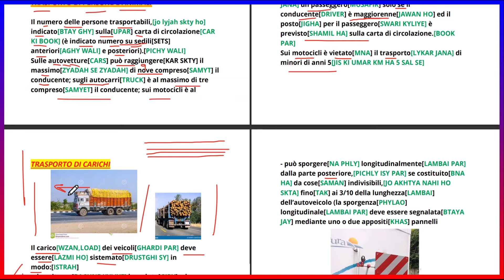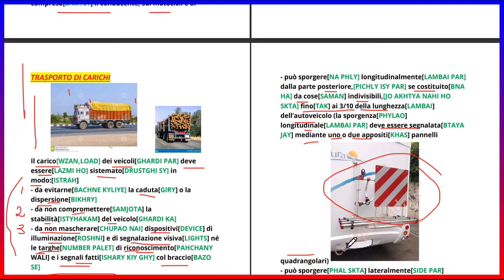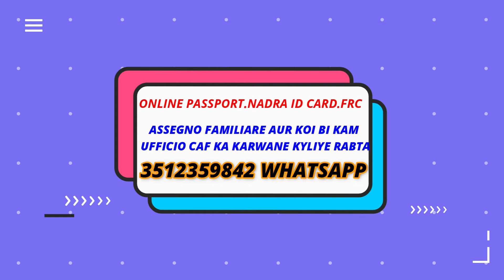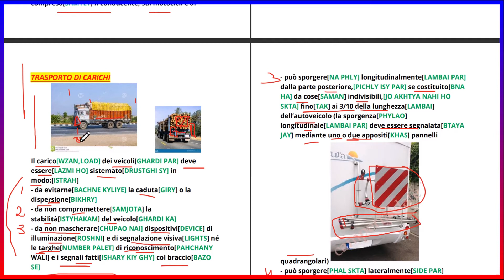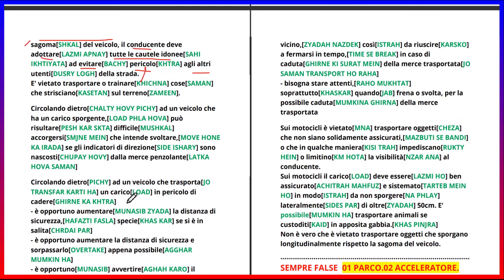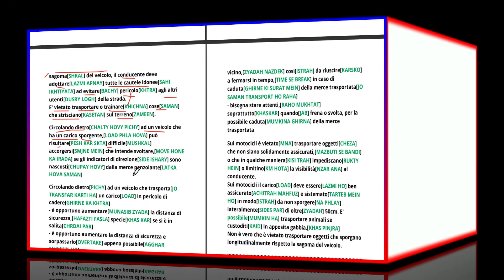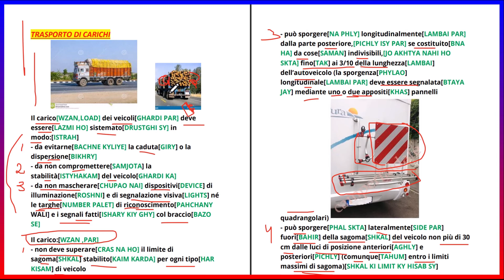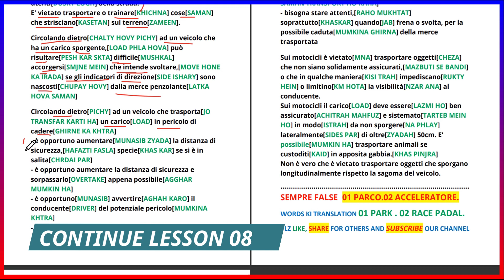patente b in punjabi complete lesson 07 chapter 17 - NORME VARIE translated by waseem dhudrah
recommend B,IN PUNJABI,ZWZ INFO,ZWZ,COMPLETE,license driver,italian,WASEEM,waseem dhudrah,sanatoria,2020,INPS,APPUNTAMENTO,EDUCATION,patente bi kistrah kariye,free vichOeC3-EBbE

- Naspi
- Reddito di cittadinanza
- 730

GRAZIE!